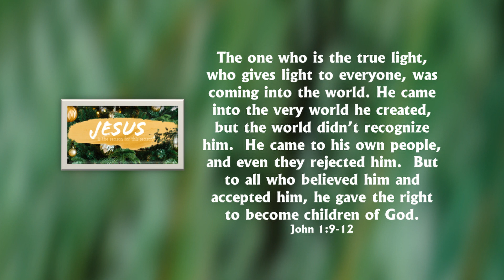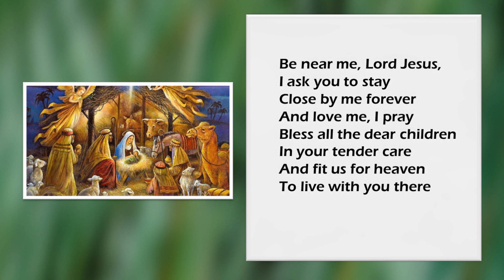Dec 18 The Reason For The Season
The Reason For The Season

As we enter into these final days before Christmas we remind ourselves of the one who is the “Reason For The Season.”

The one who is the true light, who gives light to everyone, was coming into the world. He came into the very world he created, but the world didn’t recognize him.  He came to his own people, and even they rejected him.  But to all who believed him and accepted him, he gave the right to become children of God.  John 1:9-12

Today is a wonderful opportunity to intentionally spend time with Jesus - the reason for the season. Let’s simplify the things that need doing.  Let’s shift from activity to the joy of being receivers of God's generous love.  Let’s fill this day with direction and meaning as we include Jesus in our thoughts and activities today.

Jesus, the Light of the World, as we celebrate your birth, may we begin to see the world in the light of understanding you give us. May we be filled with the wonder of Mary, the obedience of Joseph, the joy of the angels, the eagerness of the shepherds, the determination of the magi, and the peace of the Christ child.

In a world where worry, not peace, prevails, Lord, make this Christmas message real in our hearts once again.

Never have we needed Your joy and peace more than now. Thank You for the gift of Jesus, our Immanuel, the Word made flesh. Your love never changes, never fades, and You never abandon the purpose for which You came: to save us, to give us eternal life, the joy of relationship with a holy God.

Help us to focus less on ourselves and more on others, as You did when You left heaven to come here to earth for us.  Holy Spirit, reveal to us your beauty, holiness, and purity. Prince of Peace, be born anew in us.

We end with the very familiar prayer we usually sing:

Be near me, Lord Jesus, I ask you to stay
Bless all the dear children in your tender care,
And fit us for heaven, to live with you there.

What one thing can each of us do today to focus on “Jesus – The Reason for the Season.